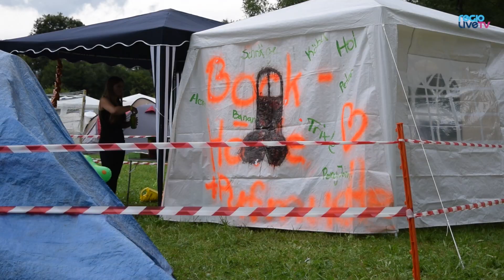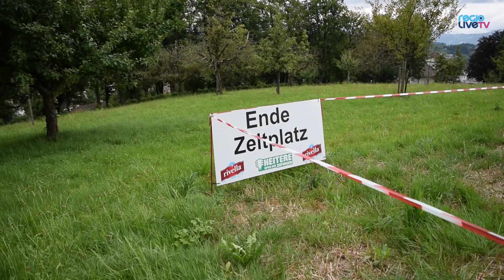Die Republik Heitere ist eröffnet!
Erstmals wurde der Heitere Zeltplatz bereits am Dienstag um 08:00 Uhr eröffnet. Bis anfangs Nachmittag waren die besten Plätze längst weg, wie Reto Porter feststellen musste.